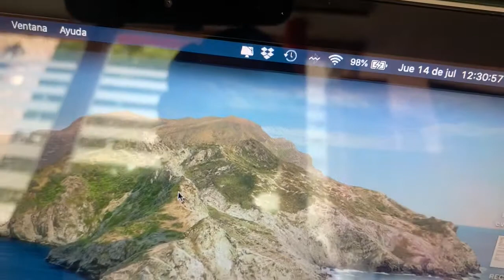Reparar MagSafe de MacBook